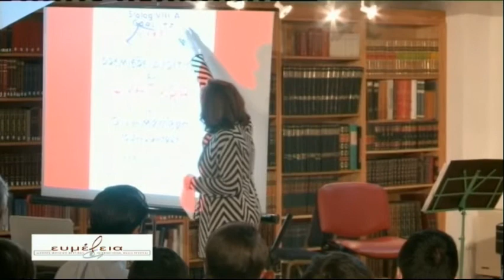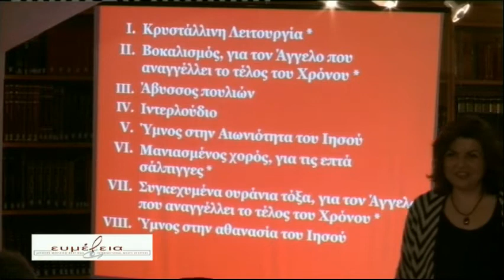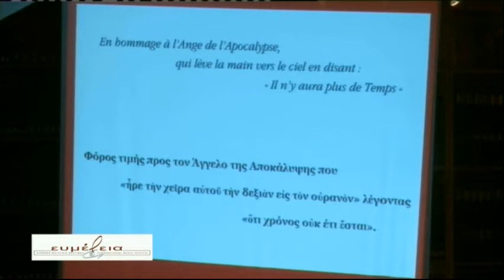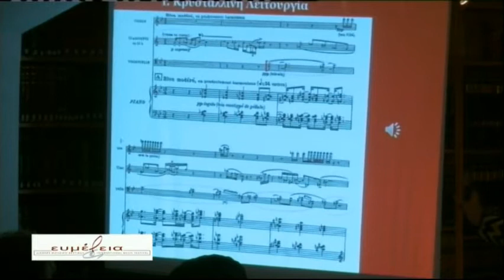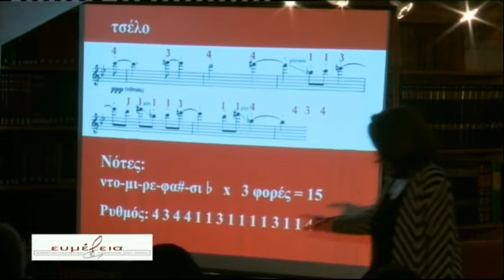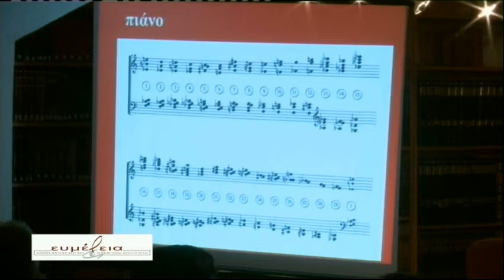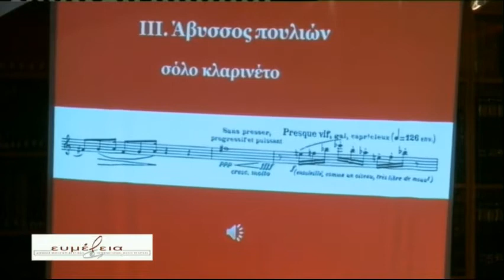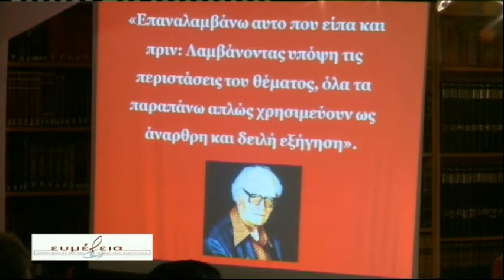Dr.Eftychia Papanikolaou-Quartet for the End of Time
Dr. Eftychia (Effie) Papanikolaou's pre-concert lecture about Messiaen's "Quartet or the End of Time"